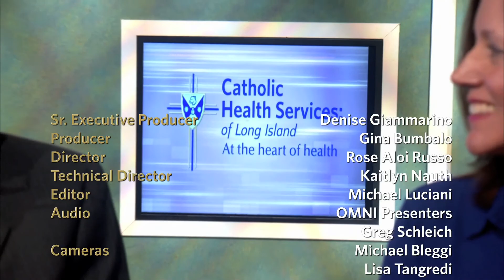CHS Presents: Lifestyles at the Heart of Health: CHS Hospitals Deliver Superior Maternity Services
CHS Presents: Lifestyles at the Heart of Health: CHS Hospitals Deliver Superior Maternity Services highlights CHS Hospitals that deliver exceptional maternity services that continually offering the newest services and advances.